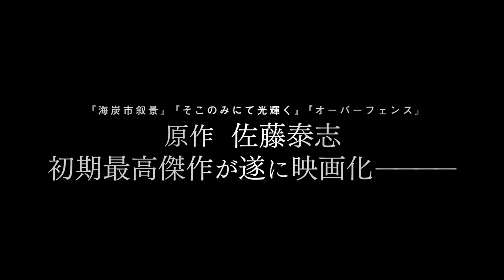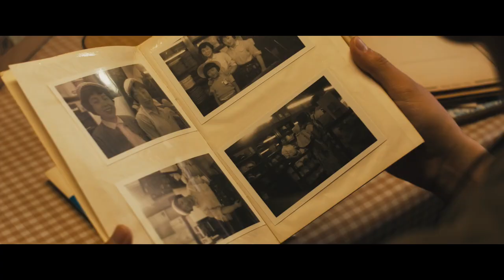『きみの鳥はうたえる』予告編｜ And Your Bird Can Sing - Trailer HD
第31回東京国際映画祭 Japan Now 上映作品
『きみの鳥はうたえる』
監督：三宅 唱
出演：柄本 佑、石橋静河、染谷将太

静雄と同居している「僕」は、ある日職場の同僚の佐知子と関係を持つ。すぐに3人は仲良くなり、毎晩のように一緒に遊ぶようになる。だがそんな幸福な日々もやがて終わりを迎えるのだった…。

31st Tokyo International Film Festival Japan Now
”And Your Bird Can Sing”

Director :Sho Miyake
cast : Tasuku Emoto, Shizuka Ishibashi, Shota Sometani

Three of Japan’s hottest young actors — Tasuku Emoto, Shota Sometani, Shizuka Ishibashi — play friends, lovers and rivals in this Hokkaido-set youth drama by emerging filmmaker Sho Miyake.

©HAKODATE CINEMA IRIS©